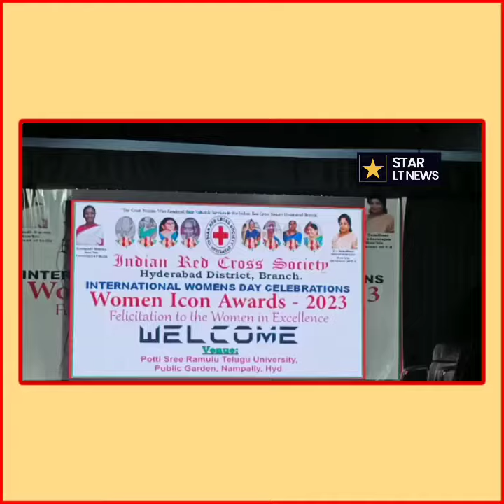Indian Red Cross Society: International Women's Day Celebration